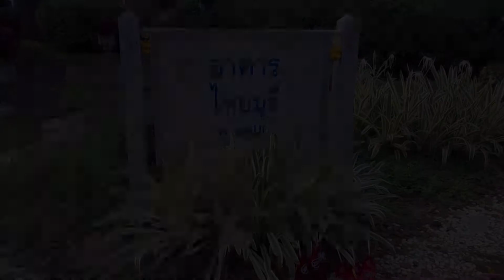วิมานเทพและหลาทวดตุมปัง มหาวิทยาลัยวลัยลักษณ์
ประวัติการสร้างวิมานเทพหลาทวดตุมปัง
              จังหวัดนครศรีธรรมราชสมัยโบราณเป็นส่วนหนึ่งในดินแดน ๓ อาณาจักรในดินแดนภาคใต้ คือ ตามพรลิงค์ (ตัมลิงคัม) ศรีวิชัย และศรีธรรมราชมหานคร เขตพื้นที่ตั้งมหาวิทยาลัยวลัยลักษณ์เป็นส่วนหนึ่งของดินแดนอาณาจักรโบราณดังกล่าว ยังมีหลักฐานโบราณสถานที่ค้นพบแล้ว ๓ แห่งภายในเขตพื้นที่มหาวิทยาลัยวลัยลักษณ์ คือ โบราณสถานตุมปัง โบราณสถานบ้านเนินอิฐ และโบราณสถานเจดีย์ศรีวิชัยวัดจันทน์ออกจันทน์ตก (ริมอ่างน้ำด้านหน้า)
           ดินแดนอาณาจักรโบราณทั้ง ๓ อาณาจักรนี้ผู้คนนับถือศาสนาพราหมณ์-ฮินดูและศาสนาพุทธ ตั้งแต่อาณาจักรแรกเริ่มคือตามพรลิงค์ราว พ.ศ.๕๐๐ เป็นต้นมา สิ่งที่เป็นหลักฐานภายในมหาวิทยาลัยวลัยลักษณ์ที่บ่งบอกถึงการนับถือทั้งสองศาสนานี้คือ โบราณสถานตุมปัง มีทั้งความเชื่อและการนับถือเทพเจ้า ทวด และพระโพธิสัตว์ โบราณสถานตุมปังเมื่อหาค่าอายุอิฐด้วยวิธีเรืองแสงความร้อน (วิทยาศาสตร์) อายุเก่าถึง พ.ศ.๑๒๘๐ เศษ ตรงกับสมัยศรีวิชัยตอนต้น ผู้คนบริเวณนี้มีความเชื่อเกี่ยวกับเทพและทวดตุมปัง ซึ่งมีความเชื่อว่าปรากฎรูปร่างเป็นพญานาคหรืองูใหญ่และเสือลายพาดกลอน นั้นถือเป็นร่างของเทพและทวด (ทวดคือคนโบราณที่แก่มากแล้วหายไปไม่พบร่างกาย)
      เมื่อมาตั้งมหาวิทยาลัยวลัยลักษณ์เรื่องราวเหล่านี้มีการสื่อกันภายในกลุ่มของบุคลากรและนักศึกษาของมหาวิทยาลัยวลัยลักษณ์ ทั้งนี้เนื่องจากความเชื่อในสิ่งศักดิ์สิทธิ์ดังกล่าวนี้มีมานานแล้วจนหาจุดเริ่มต้นไม่ได้ โดยเฉพาะอย่างยิ่งในโบราณสถานตุมปังซึ่งเป็นโบราณสถานอาถรรพ์มีการเล่าถึงการสูญหายไปของคนที่ไปล่าสัตว์และไปเอาสิ่งของ พืชพันธุ์ออกจากป่า รวมถึงการเห็นงูขนาดใหญ่ ลักษณะเหมือนงูจงอาง (ภาคใต้เรียกงูบองหลา) และเสือลายพาดกลอนตัวใหญ่ อีกทั้งมีเรื่องราวเล่ากันต่างๆ หลายเรื่อง
 จากความเชื่อในเรื่องเทพและทวดดังกล่าว ก็มีการจุดธูปเทียนและวางขวดน้ำแดงที่ป้ายอาคารไทยบุรี ตั้งแต่มหาวิทยาลัยวลัยลักษณ์เริ่มการเรียนการสอนได้ระยะหนึ่ง และนับวันจะมีมากขึ้นๆ เจ้าหน้าที่ต้องคอยเก็บหยิบธูปเทียน และขวดน้ำแดงอยู่บ่อยๆ เพื่อมิให้มีปริมาณมาก ไม่เป็นระเบียบ จากการสอบถามนักศึกษาและบุคลากรบางส่วนที่รู้เรื่องนี้ก็ได้คำตอบว่าเป็นการบวงสรวงและบนบานศาลกล่าวขอให้ได้สำเร็จในสิ่งที่ประสงค์ ตลอดจนเพื่อความเป็นสิริมงคลแก่ตน ด้วยเหตุดังกล่าวนี้เพื่อให้การบวงสรวงบูชาเทพและทวดตุมปังมีระบบระเบียบ ไม่มีสิ่งของวางบวงสรวงที่ป้ายอาคารไทยบุรีซึ่งอยู่ติดกับถนนใหญ่ มหาวิทยาลัยวลัยลักษณ์จึงได้ดำเนินการจัดสร้างวิมานเทพและหลาทวดตุมปังขึ้นมาเพื่อความเป็นระเบียบเรียบร้อย เป็นขวัญกำลังใจ และที่พึ่งทางใจของนักศึกษา อาจารย์ และบุคลากรของมหาวิทยาลัยวลัยลักษณ์ ทั้งนี้มหาวิทยาลัยวลัยลักษณ์ได้ทำพิธีบวงสรวง บูชา ทั้งพิธีทางศาสนาพราหมณ์และศาสนาพุทธ เทื่อวันที่ ๑๕ สิงหาคม พ.ศ.๒๕๖๑
                                                                                               เรียบเรียงโดย : รศ.ดร.สืบพงศ์ ธรรมชาติ
                                                                        รักษาการแทนผู้อำนวยการอาศรมวัฒนธรรมวลัยลักษณ์